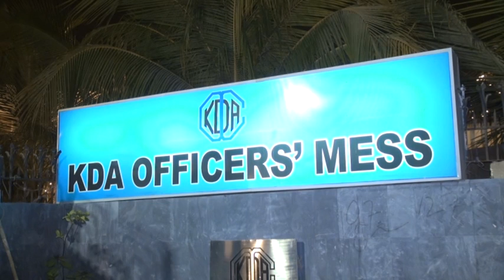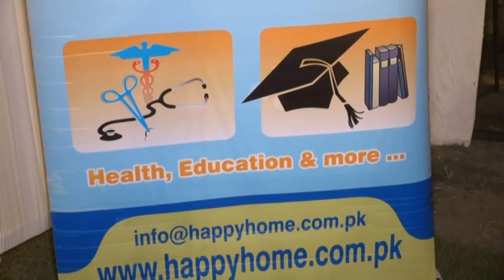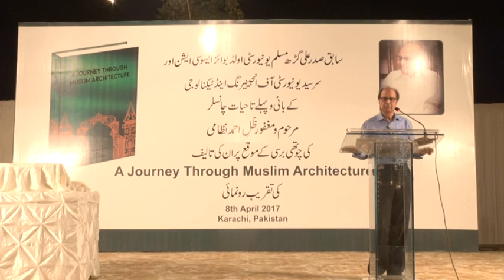Inauguration of the Book "A Journey through Muslim Architecture" April 8, 2017 Video A Part 1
Inauguration of the Book "A Journey through Muslim Architecture" April 8, 2017 Karachi - Pakistan.

A Narration By Z. A. Nizami